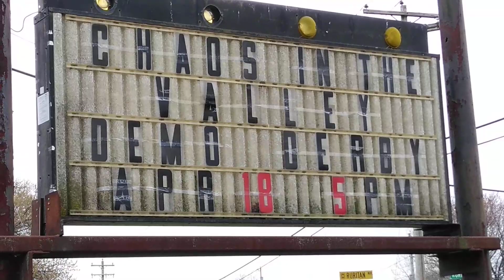2020 chaos in the valley Springtime Edition is now canceled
It's sad to hear the cancel the springtime edition of Chaos in the valley but hopefully they don't cancel the fall time Edition fingers crossed guys